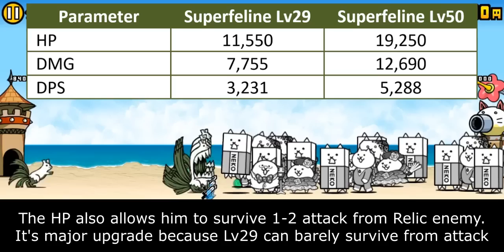SUPERFELINE 50 [The Battle Cats]